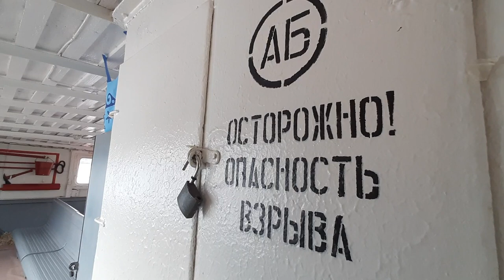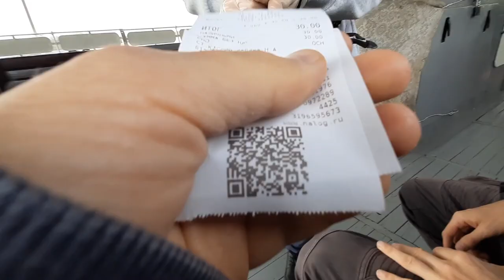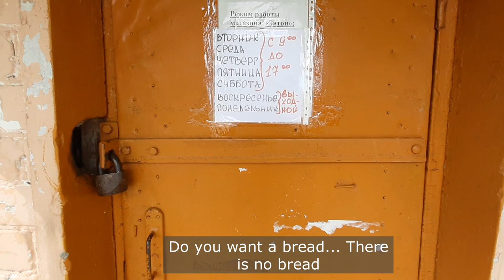how russians survive in a misery of poor towns. they sell aparts for 1 Ruble ($0,014)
Some of you asked to show the place where we live...
This town located only 7 min ride on small boat from our place. My mom as a child used to come over there with her classmates to visit the beautiful Oak Grove. Or this town called Zaton was amazing! Active and alive...
And now you can buy an aparts or even the whole house only for 1 russian ruble. Why? The found out the answer...